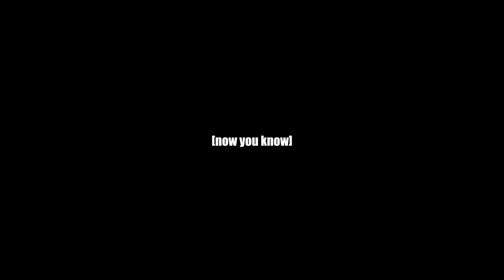I HAD TO ROLEPLAY TO TRICK THE AI IN THIS GAME!